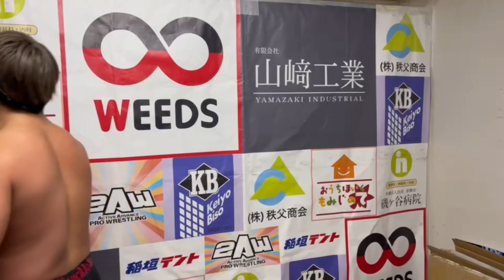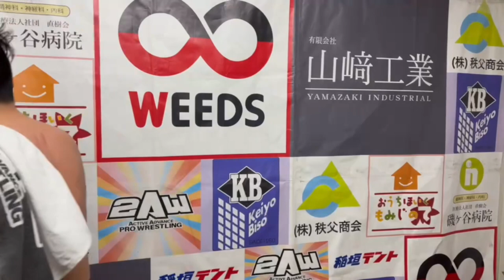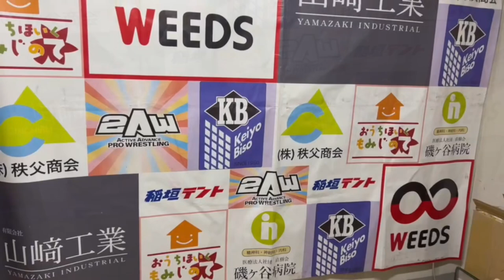【2/23】一気見！バックステージコメント【2AW INFINITY 〜2022 WINTER〜】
2/23に行われた『2AW INFINITY 〜2022 WINTER〜』のバックステージコメントをお届け！

・第1試合 浅川紫悠 若松大樹
                 佐藤嗣崇(プロレスリングZERO1) 日力源太(プロレスリング ZERO1)
・第2試合 花見達也
                  青柳優馬(全日本プロレス)
・第3試合 ナカ・シュウマ 入江茂弘(フリー)
                  真霜拳號 仁木琢郎
・第4試合 T-Hawk(GLEAT)
                  滝澤大志
・第5試合 吉田綾斗 THE・アンドリュー"キング"拓真 ナカ・シュウマ
                  浅川紫悠 若松大樹
                  クリス・ヴァイス(プロレスリングZERO1) 横山佳和(プロレスリングZERO1)